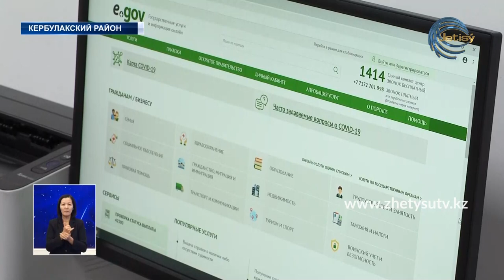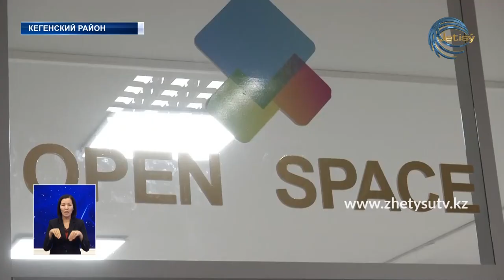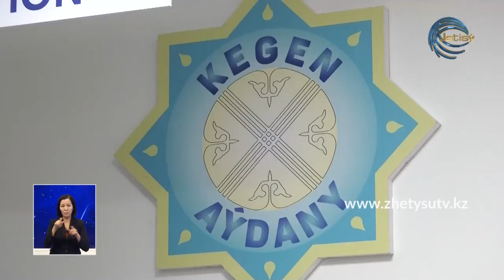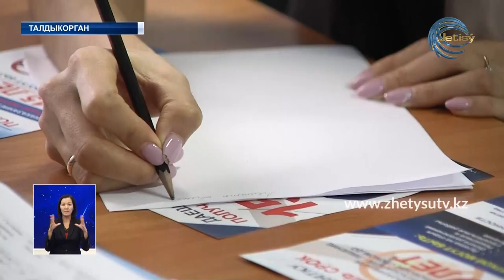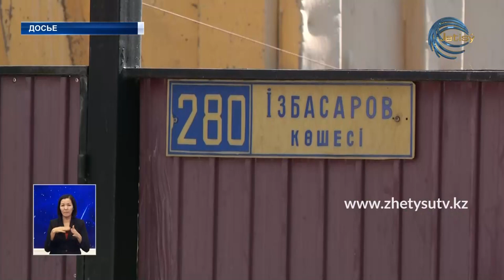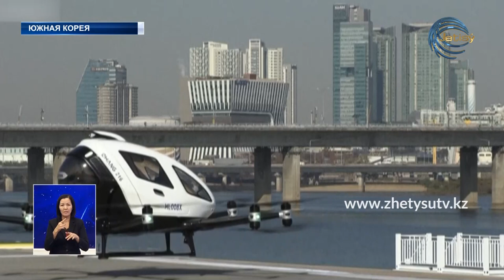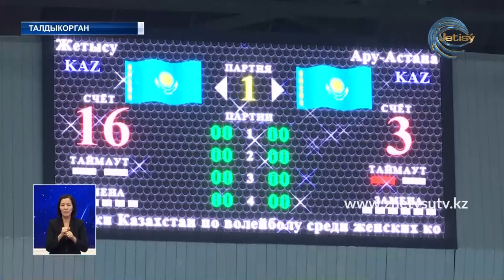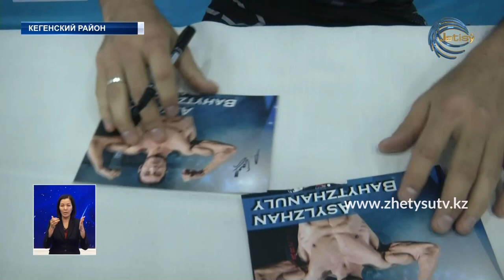НОВОСТИ ЖЕТЫСУ (12.11.20) 21:30